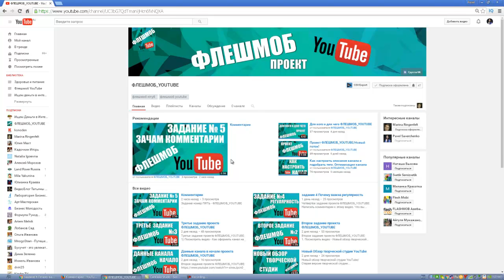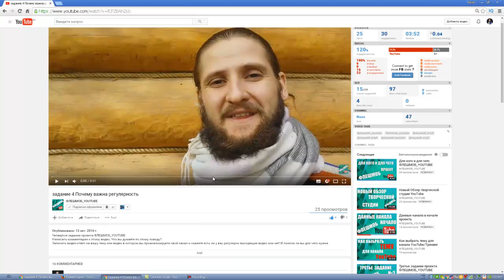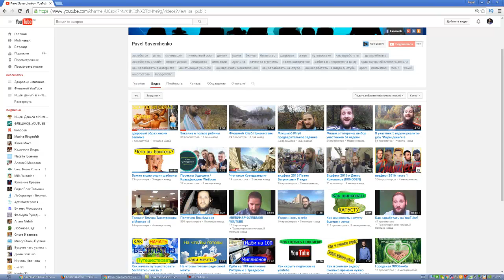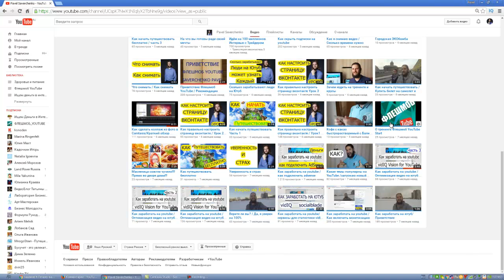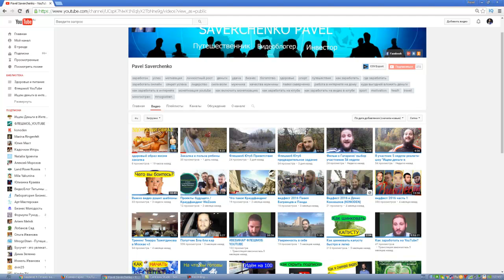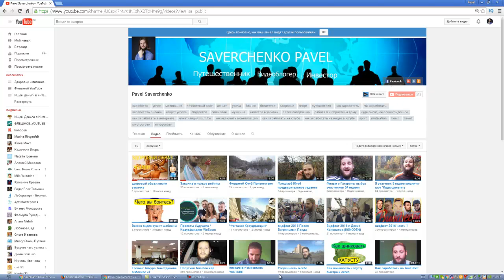Видео ответ на 4 задание Флешмоб Ютуб